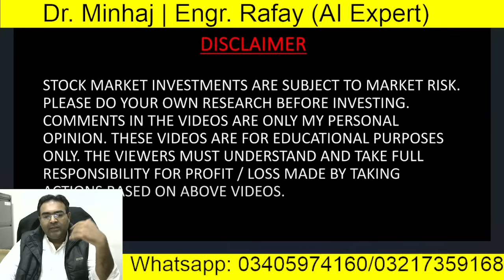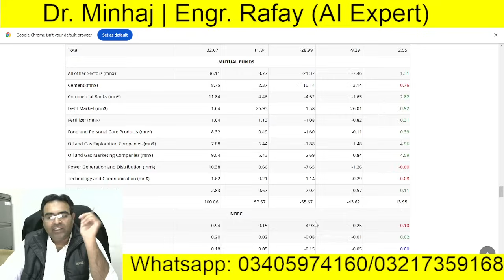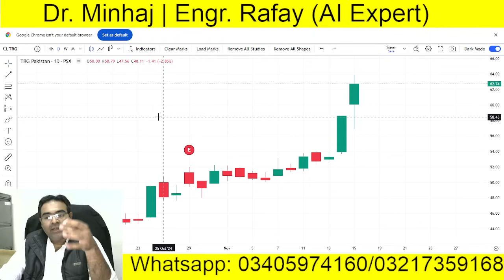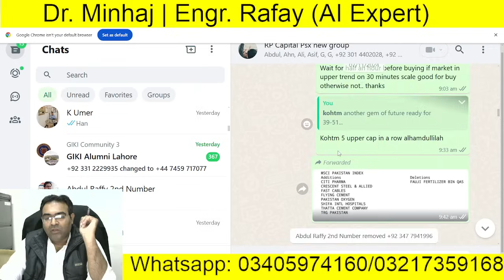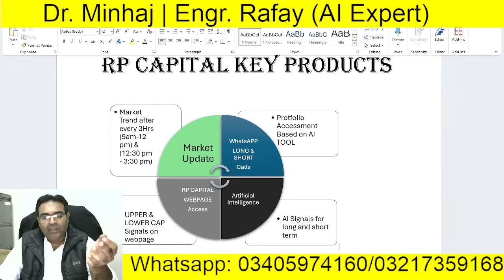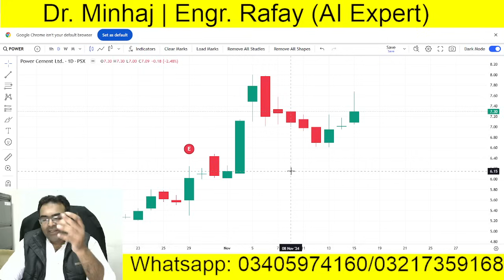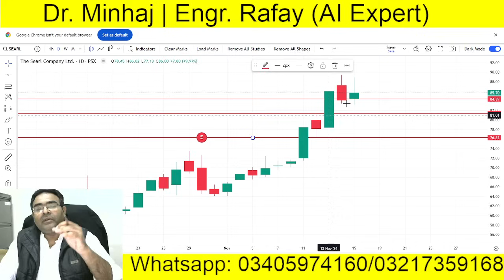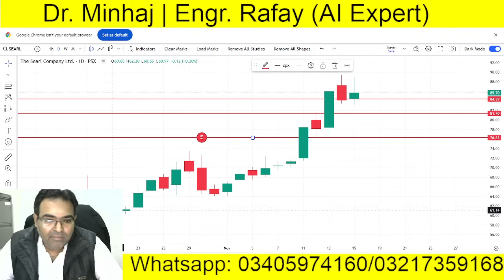Scripts which could give good profit!